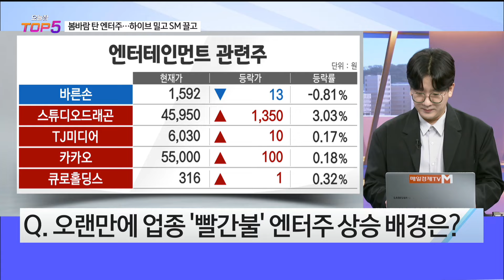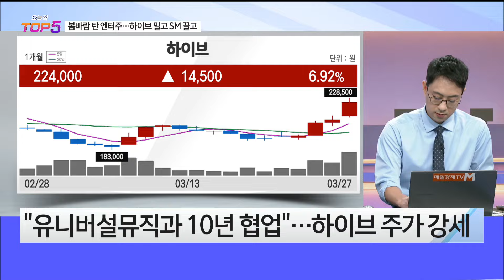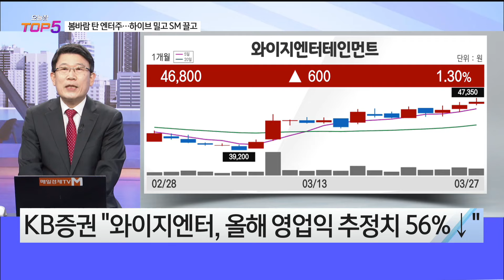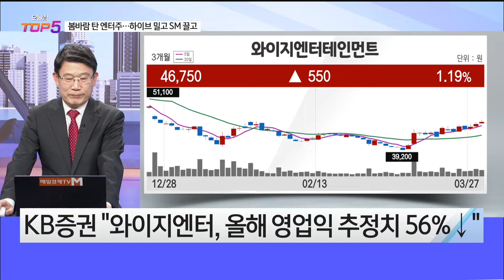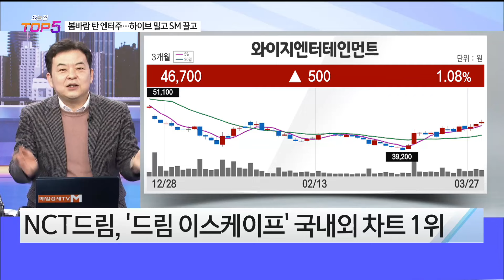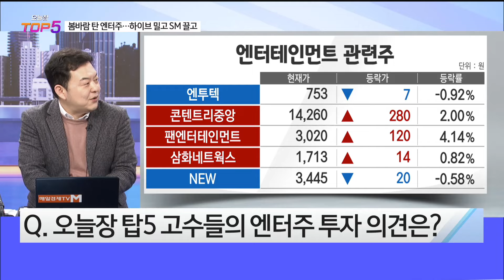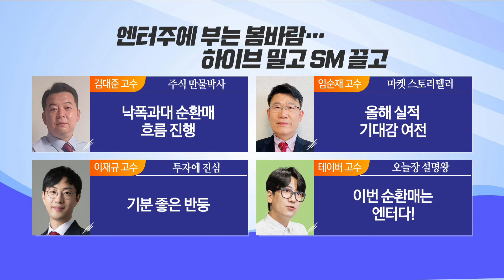[오늘장TOP5 5위] 엔터주에 부는 봄바람…하이브 밀고 SM 끌고!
[매일경제TV] 오늘장 탑5 오전10시~12시
출연: 김대준 / 김종효 / 변영인 / 테이버